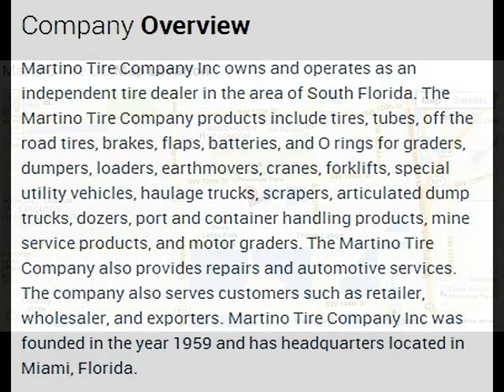Martino Tire CO Corporate Office Contact Information